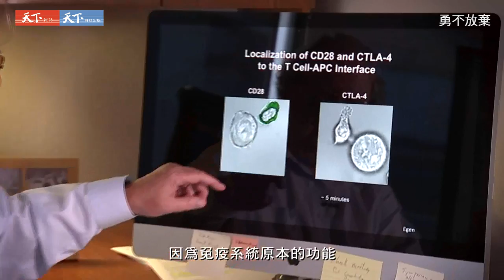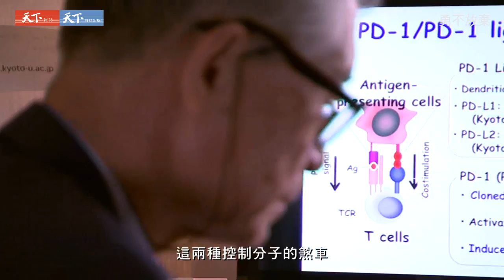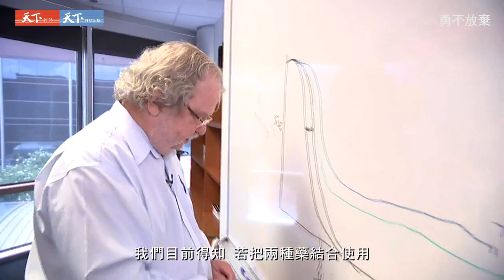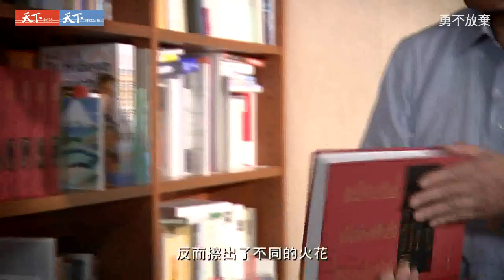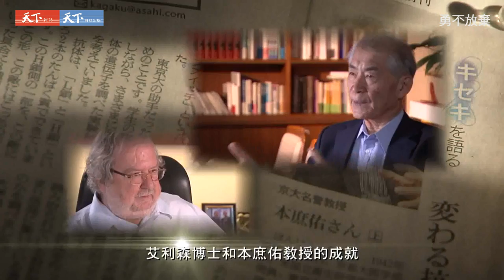《勇不放棄》詹姆斯‧艾利森與本庶佑，「免疫療法」鑄造出戰勝癌症鑰匙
艾利森和本庶佑，都是開創二十一世紀免疫醫學的關鍵人物。

艾利森投入投入三十多年心力在「免疫療法」上，研發的CTLA-4 抗體，為癌症的治療提供了一種新的可能。過去傳統的癌症治療主要依賴化療、放射治療與手術切除。但這些療法都是藉由外力把癌細胞毒死或殺死，防止癌細胞擴散或轉移。免疫療法所採取的策略，主要從內部人體免疫系統下手，讓T細胞在辨識癌細胞後，盡情地發動攻擊機制，達到殺死癌細胞的目的。因此，不論是哪一種癌症，只要治療好病人的免疫系統，讓免疫系統可以發揮正常功能，就可以治療癌症。

本庶佑博士和他的團隊於一九九二年發現PD-1，隨後並證明PD-1為T細胞上抑制性受體。由PD-1抗體所研發出來的抗癌藥物於二○一四年在日本與美國通過上市。由於治療效果與持續性都相當好，癌症免疫療法愈來愈熱門，幾乎所有世界級大藥廠都競相投入癌症免疫療法的新藥開發，二○一三年甚至被科學界稱為「免疫療法年」，本庶佑也被視為是日本最接近諾貝爾醫學獎的人選之一。

【《勇不放棄》新書介紹】
五位開創未來、堅持理想的靈魂
他們突破困難、不畏挑戰
分享用生命改變世界的偉大力量！

比諾貝爾獎更高獎額並首開增設領域發展經費的唐獎，由國際推舉而選出永續、法治、漢學及生技醫藥四大領域得主，看他們如何為新時代找解方，為下一代開創未來。

本書作者許芳菊貼身採訪五位第一屆唐獎得主，呈現他們突破困難、不畏挑戰，用生命改變世界的精采人生。

重量推薦（按姓氏筆劃排列）
唐獎基金會董事 陳長文 | 中央研究院副院長 陳建仁 | 天下雜誌群創辦人 殷允芃 | 中央研究院院士 曾志朗 | 國立台灣大學校長 楊泮池 | 台大電機系副教授 葉丙成 | 《看見台灣》導演 齊柏林 | 為台灣而教創辦人 劉安婷